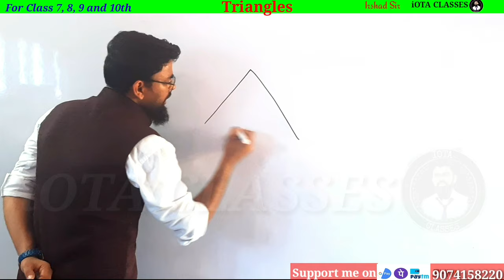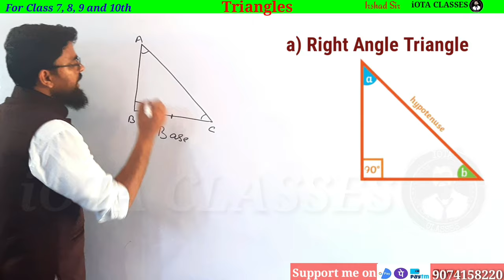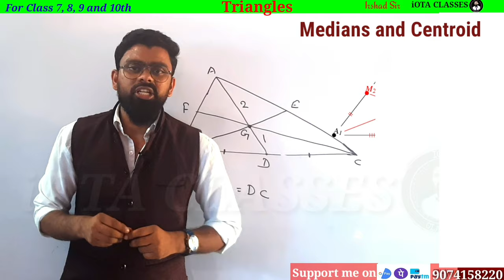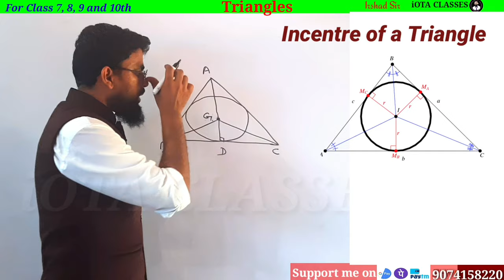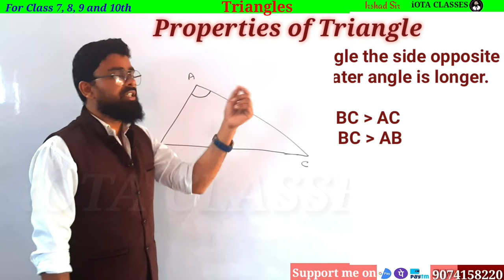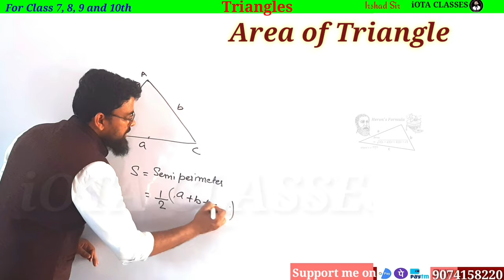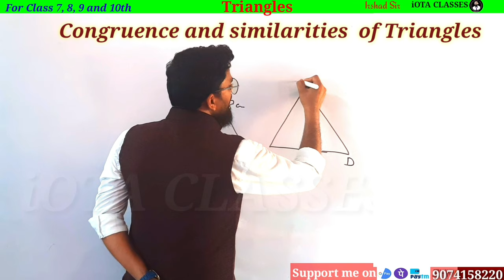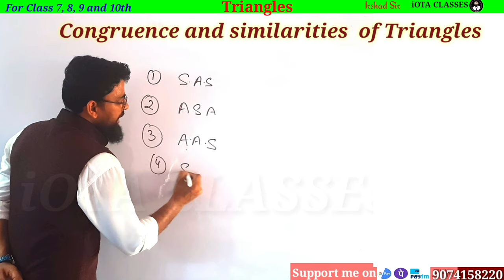Triangle Class 10, Properties of Triangle, Types of Triangle , Introduction of Triangle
Triangle Class 10, Triangles, Properties of Triangle, Types  of Triangle , Introduction of Triangle

Introduction of triangle class 10

In this video we are going to do a Complete Introduction of "Triangles"

1) Theorem :-If p is a prime number and p divides a square then p divides a, where a is a  positive integer.

3) Prove that root 3 is an irrational number.

Real Numbers
Exercise 1A

2. A number when divided by 61 gives 27 as quotient and 32 as remainder. find the number?

3. By Whats Number Should 1365 be divided to get 31 as quotient and 32 ad remainder?

4. Using euclid's division algorithm find the HCF of

6. Show that any positive odd integer is of the form (6m + 1) or (6 m + 3) or (6 m + 5), where m is some integer.

7. Show that any positive odd integer is of the form (4m + 1) or (4 m + 3 ), where m is some integer.

9. Prove that if x and y are both odd positive integers then x square plus y square is even but not divisible by 4.

10. Use euclid's algorithm to find HCF of 1190 and 1445. Express the HCF of in the form 1190m + 1445n.

1. Introduction to Real numbers and Euclid's Division Lemma and Euclid's Division Algorithm (Click on this link 👇👇👇👇👇👇👇)